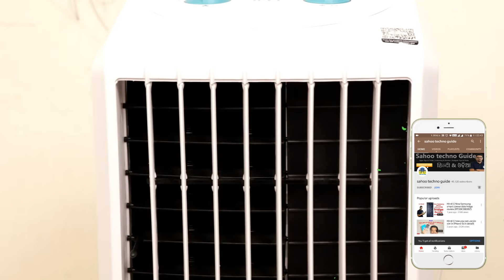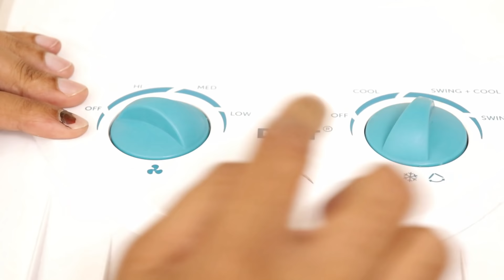Hindi || Symphony Diet 12T 12 Litre Personal Air Cooler review in details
Hi viewers, welcome to sahootechnoguide.com in this video I have shown you Symphony Diet 12T 12 Litre Personal Air Cooler review in details.
Lets watch.

Some best cooler link -
Symphony Hicool i 31 Litre Air Cooler (White) - with Remote Control and i-Pure Technology
Cello Osum 50-Litre Desert Air Cooler (White)
Bajaj Platini PX97 Torque 36 Ltrs Room Air Cooler (White)
Bajaj DC2016 67 Ltrs Room Air Cooler (White) - For Large Room
Kelvinator KTF-131 4 Blade Tower Fan(White)
Symphony Siesta 70 Ltrs Air Cooler (White)